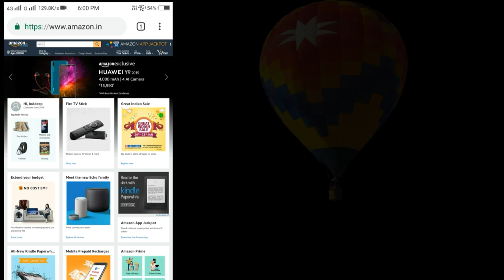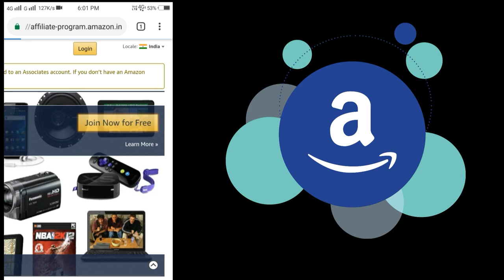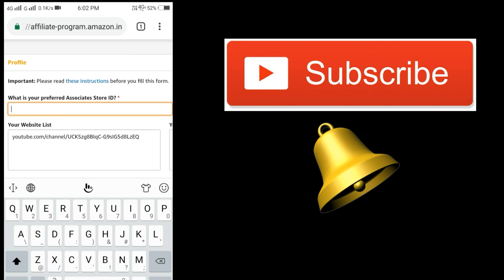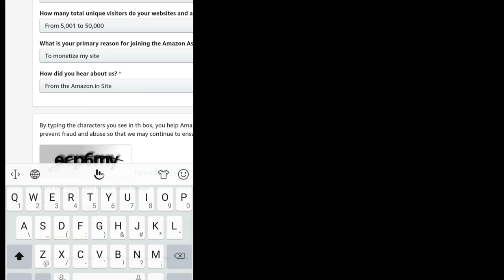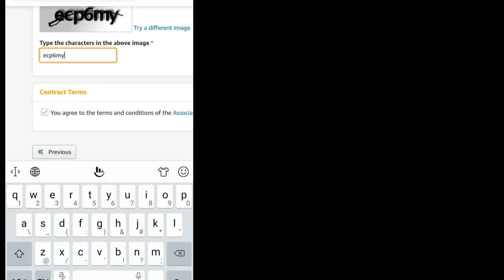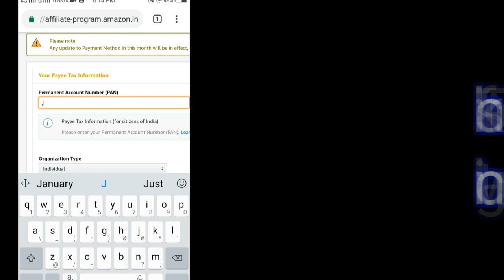HowTo Create Amazon Affiliate Account | Make Money From Amazon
AMAZON AFFILIATE ACOUNT
• SanDisk Cruzer Blade 32GB USB Flash Drive
SanDisk Ultra Dual 32GB USB 3.0 OTG Pen Drive
• SanDisk Ultra Dual 32GB USB 3.0 OTG Pen Drive (Gold)
SanDisk Ultra A1 16GB Class 10 Ultra microSD
• HP 16GB Class 10 MicroSD Memory Card (U1 TF Card 16GB)
• Xiaomi Poco F1 Phone Back Cover
• Back Cover for Redmi 4 (Black)
• Redmi Note 5 Full Body 3-In-1 Slim Fit Full 3D 360 Degree Back Case Cover
Karatcart Platinum Plated Elegant Classic Crystal Adjustable Ring for Women
• Peora Velvet Red Rose Jewellery Ring Box (Gift, Engagement)